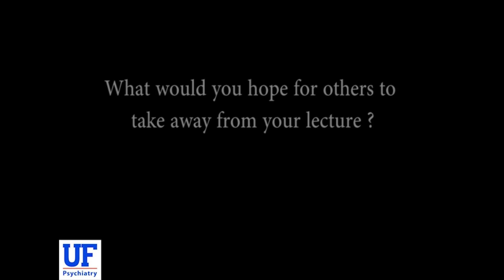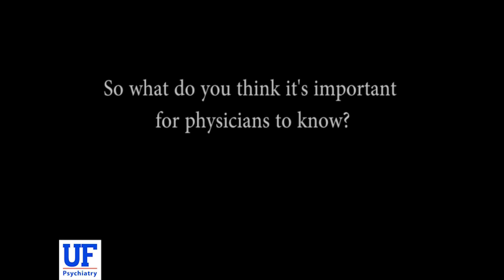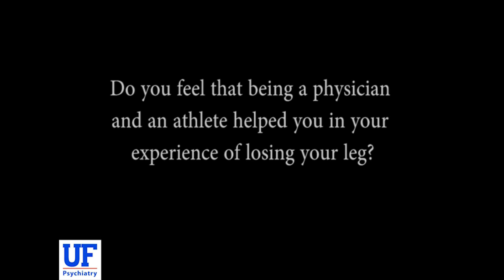Frederick Southwick, MD- Overcoming the Loss of a Leg: My Path To Recovery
Overcoming the Loss of a Leg: My Path To Recovery

Frederick Southwick, M.D.

Professor of Medicine, Department of Medicine, University of Florida College of Medicine

Losing My Leg to a Medical Error -- NYTimes.com